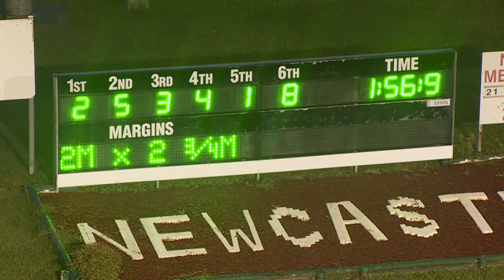NEWCASTLE - 14/03/2020 - Race 4 - ANZGOG PACE